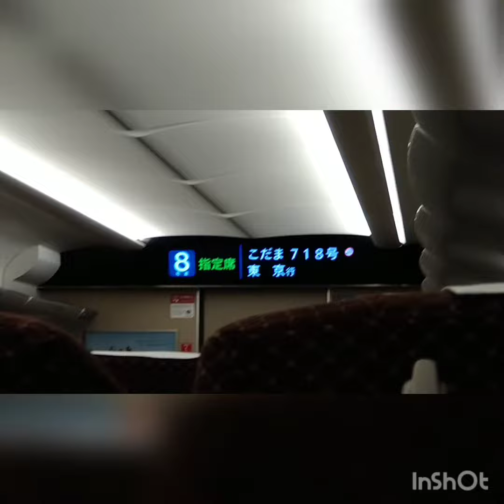N700S系こだまに乗車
2021年5月26日。
熱海から東京までこだまに乗車しましたが、時刻表にはN700S系の記載はありませんでした。運用変更だったのか、車両が増備されたかは分かりませんが・・・。